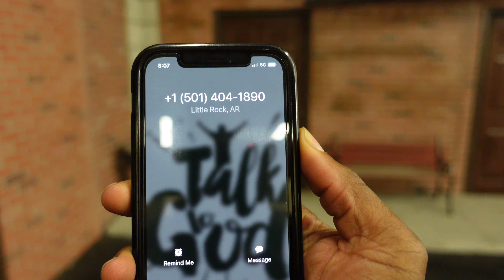A DAY in the LIFE of a DHAR MANN Actor [VLOG #2]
Follow me on all social media platforms IG, FB, Twitter, TikTok: @melvinsward

EQUIPMENT USED:
Amazon Fire Stick
Canon EOS Rebel T6
Neewer 18' Ring Light
UBeesize 10' Ring Light
Sunpak Tripod
Moukey MCm-1
LETTON Model LS Headphones